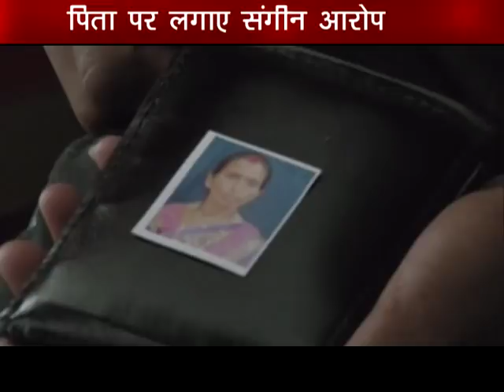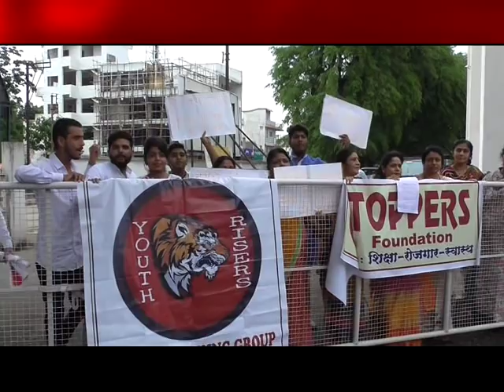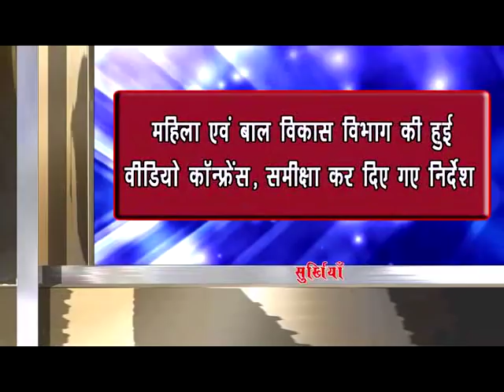chhindwara hulchal 05/07/2018